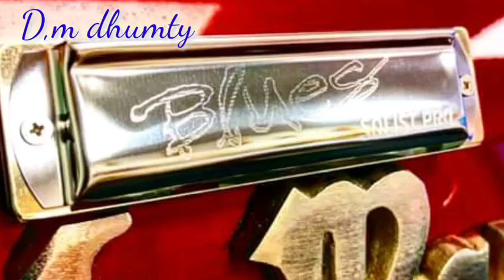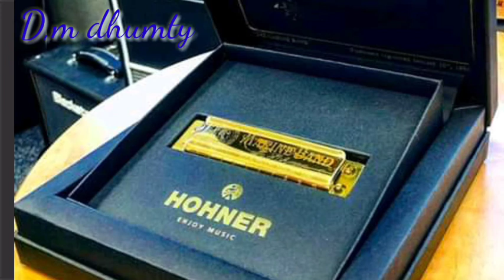Parrot Harmonica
8/2/21